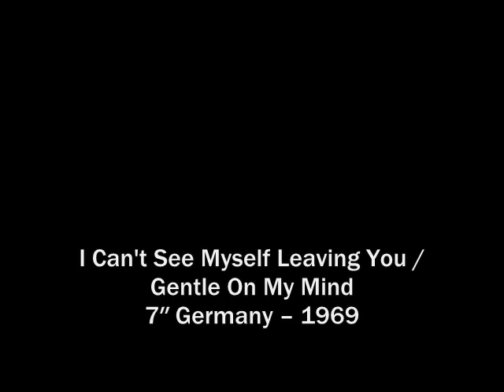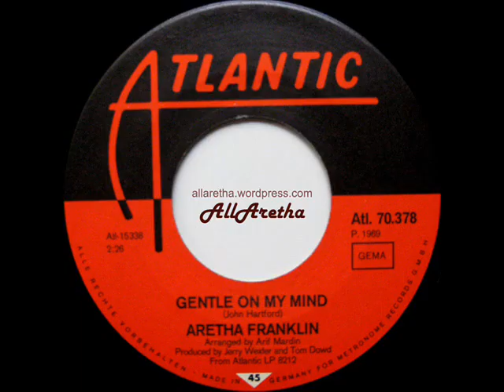Aretha Franklin - I Can't See Myself Leaving You / Gentle On My Mind - 7" Germany - 1969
Title: I Can't See Myself Leaving You / Gentle On My Mind
Label: Atlantic
Catalogue #: ATL 70378
Format: 7" -- 45 RPM
Year: 1969
Country: Germany

A: I Can't See Myself Leaving You [Ronnie Shannon]
B: Gentle On My Mind [John Hartford]